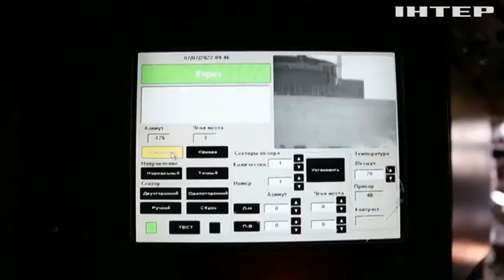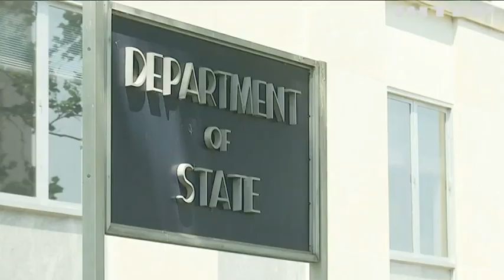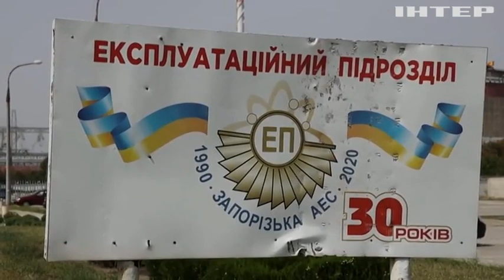Ядерний шантаж не спрацює! США вимагають, аби російські військові забралися геть із Запорізької АЕС.